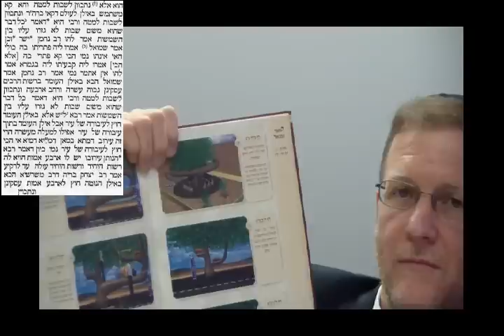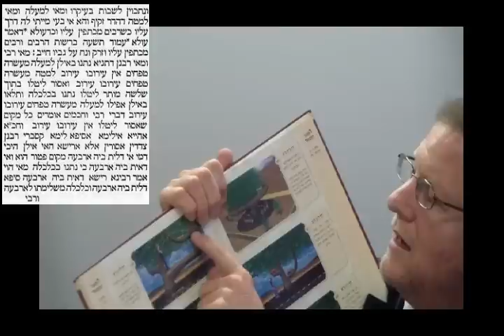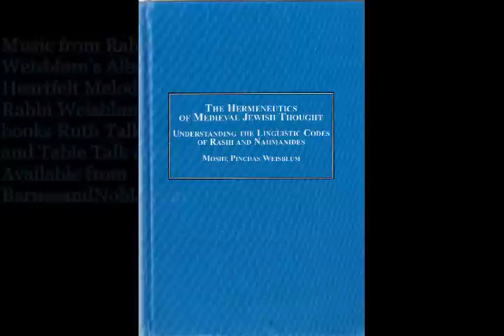Daf Yomi Eiruvin Eruvin 32 Talmud Rabbi Weisblum דף יומי מסכת עירובין ל"ב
Daf Yomi 32 Eruvin Tractate Talmud class study GEMARA Mishna Zohar Rabbi Moshe P. Weisblum PhD דף יומי ל"ב מסכת עירובין שיעור תלמוד גמרא משנה זוהר הרב ד"ר משה פינחס ויסבלום. מסכת עירובין היא למעשה המשך של מסכת שבת. מסכת זו עוסקת בעיקר ב4 הרשויות המתירות או אוסרות טלטול או יציאה מתחום בשבת. (יחיד, רבים,כרמלית,מקום פטור). מסכת זו נחשבת כאחת משלושת המסכתות הקשות ביותר להבנה ולימוד כמו מסכת נידה ומסכת יבמות וסימנם ענ"י. הרב ויסבלום מסביר את המסכת בצורה קלה ובהירה. אי"ה דף יומי זה יעזור לכל מי שמעוניין ללמוד את הדף היומי והתלמוד. נא להירשם לערוץ ולבקר אותנו מידי יום לסרטונים המועלים יום ביומו. תהנו! Tractate Eruvin is in essence a continuation of Tractate Shabbat or Shabbos. It deals mainly with the 4 domains which are specified as permitting or prohibiting carrying and traveling on Shabbos. (Yachid, Rabim, Carmelit and Makom Ptor.) This tractate is considered one of the 3 hardest tractate to study along with the Tractate of Nidda and Tractate Yevamot. Rabbi Weisblum explains it all in the easiest way possible and it is our hope that with Hashem blessings it will be helpful to anyone who is interested in the study of the Daf Yomi and Talmud. تراكتيت Eruvin  塔木德犹太短文Eruvin  التلمود اليهودي, 塔木德猶太短文Eruvin  Tratado Eruvin Talmud Jewish   Tractate Erouvin Talmud juif  Tractate Eruvin Talmud ebraico  گفتگو Eruvin تلمود، یهودی، Tractatus Eruvin Talmud judío Tractate Eruvin Talmud judisk מאַסעכטע ערוווין גמרא ייִדיש